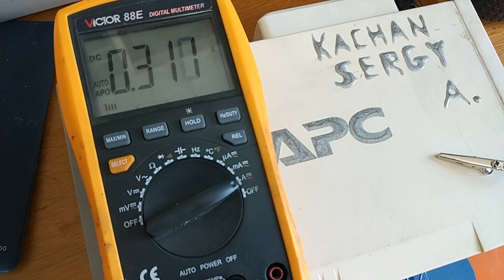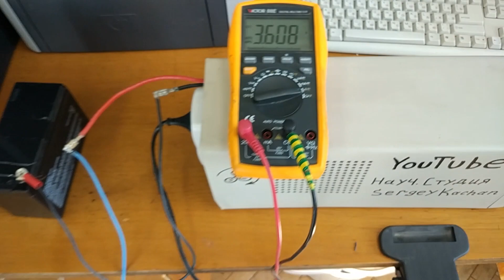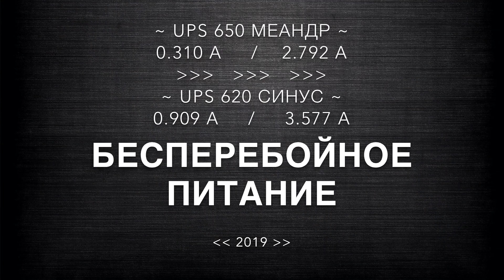Сравнение бесперебойного оборудования APC 650 меандр и APC 620 синус ИБП APC Back-UPS 650 ВА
как сделать батарейку
Науч.Студия
220в #4.5вольт